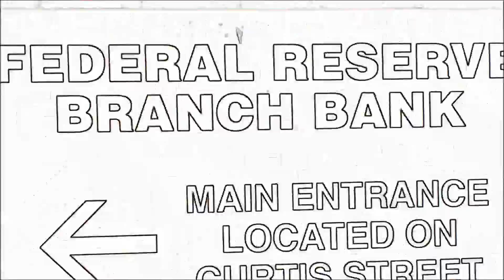blue-toxic (cover)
It's Brettanni betch!